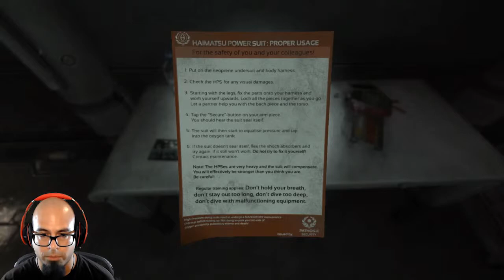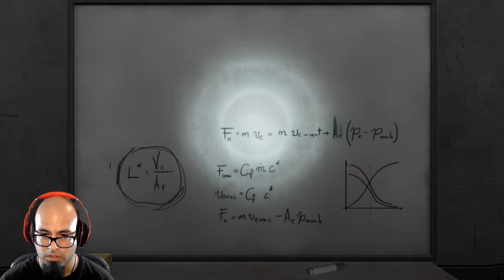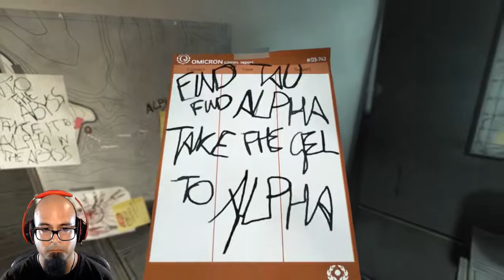The Power Suit - Soma #11 [lets play] [blind]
Rebuilding the power suit with some parts around the office.

Let's play Soma! This is a survival horror game by he creators of Amnesia: Dark Descent. Should be spoopy and easy on the hands.

"SOMA is a sci-fi horror game from Frictional Games, creators of the groundbreaking Amnesia and Penumbra series.

The radio is dead, food is running out, and the machines have started to think they are people. Underwater facility PATHOS-II has suffered an intolerable isolation and we’re going to have to make some tough decisions. What can be done? What makes sense? What is left to fight for? SOMA is a sci-fi horror game from Frictional Games, the creators of Amnesia: The Dark Descent. It is an unsettling story about identity, consciousness, and what it means to be human." - Press Kit